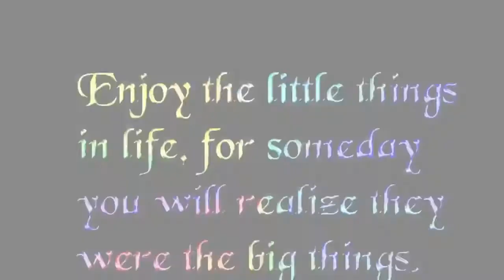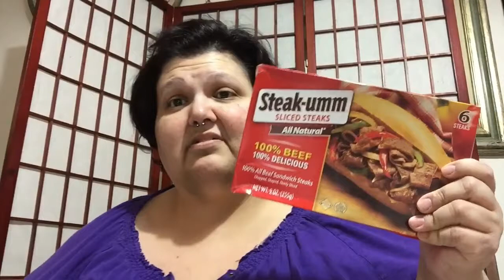Changing my way of eating